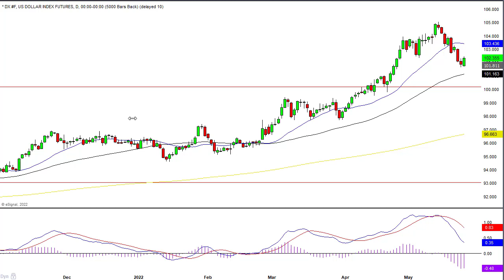How to be a 'Top Gun' trader!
Here's 3 things to consider if you strive to be a better trader. It's an unfortunate truth that 80% of traders fail. One of the reasons is they spend too much of their time focussing on the wrong parts of trading. Here's my top gun tips...